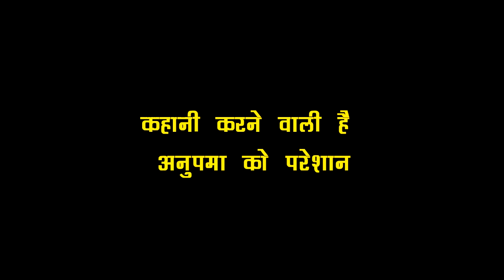ANUPAMA : ANUPAMA का फैसला करने वाला है सबकुछ बर्बाद, कहानी में पूरा परिवार को होने वाला है ऐहसास